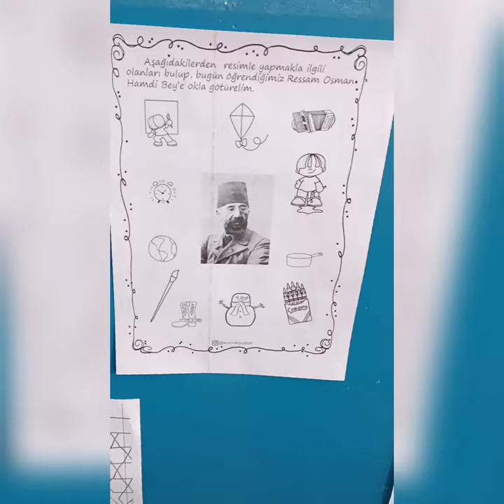Ünlü ressam tanıtımı ve eserlerini boyama